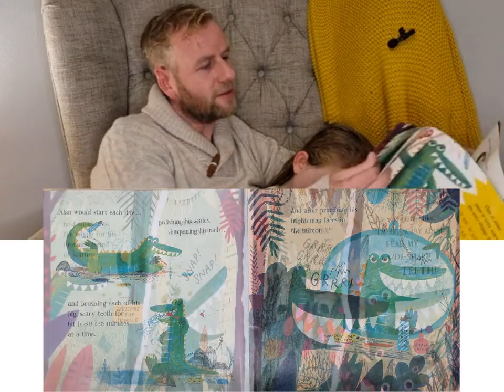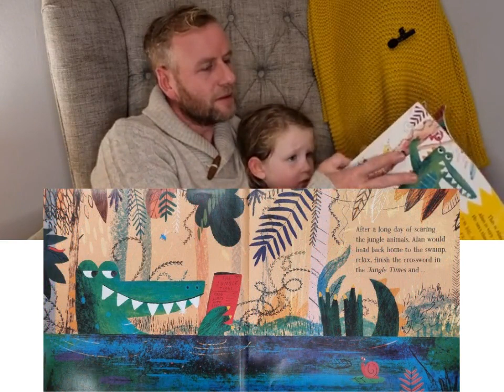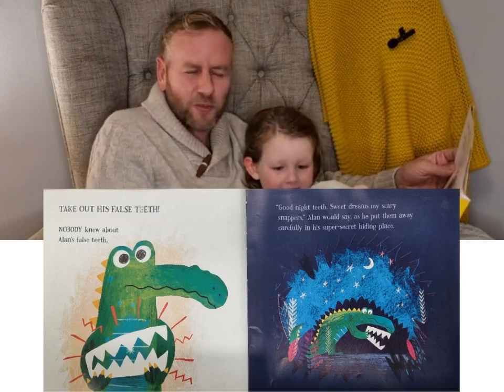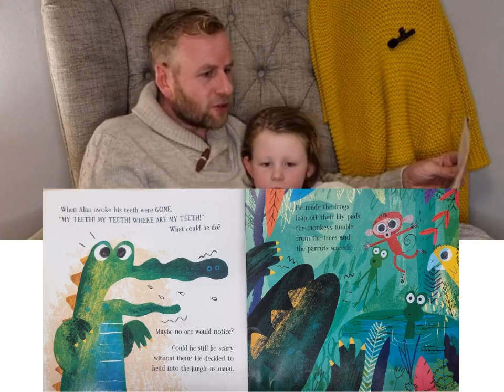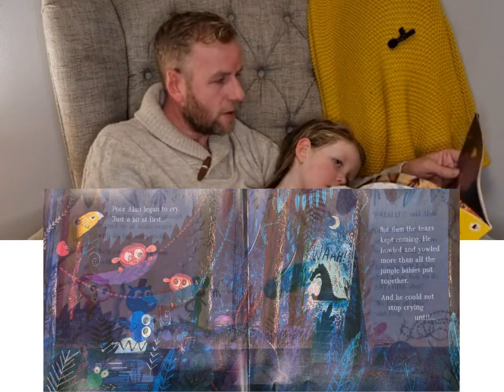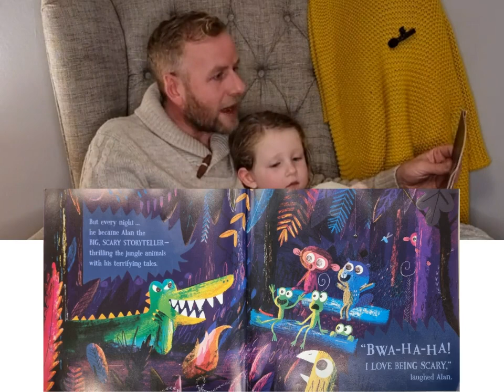Alans Big Scary Teeth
Alan is a big scary crocodile living in the jungle, but Alan has a secret, lets find out if he makes friends with all the other jungle animals together.